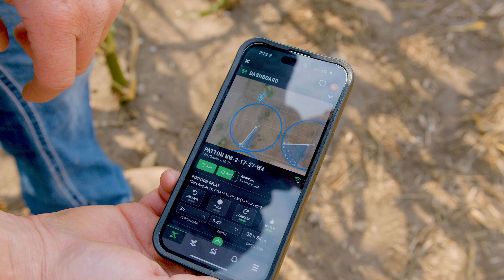Chinook Feeders - Farm Irrigation System in Alberta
Chinook Feeders has impressive work with cattle and grain processing in Alberta. They have chosen EQUS to deliver power to their property and by becoming a member, they have access to reliable and clean energy. By integrating energy and technology, Chinook Feeders can operate their business more efficiently.

We appreciate Jordan's testimonial, which exemplifies our commitment to our members. No matter the size of your business, we are here to assist you in growing and serving our community.

Do you want to know more and get a free quote? Visit EQUS.ca.